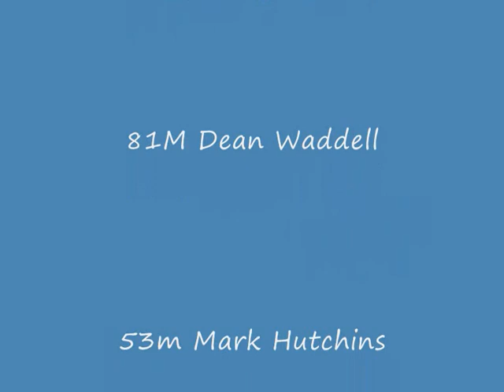Waikaraka10Jan14NZSSChampsGp2Qualifying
Waikaraka Park 10 January 2014 NZ Super Saloon Championships Group 2 qualifying heats.